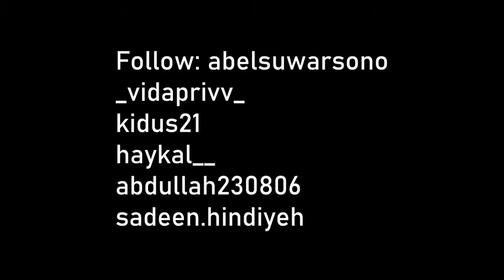PICKING UP BOYS AT THE MALL!! (BAD IDEA)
Please please please subscribe to help me out and make more interesting, funny and random videos like this one for you guys to enjoy and laugh at and hopefully, I can get sponsored.. jk haha. But seriously tho it would really help.

~ Hand written by me in the default upload settings on YouTube.

SOCIALS

MUSIC STUFF

You can listen to that dope music I put on the videos in this